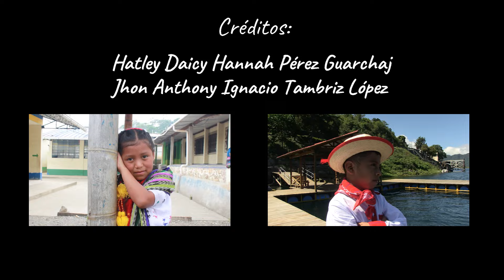Luna de miel en río dulce ¡Nuevo!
Canto interpretada por Hatly Daicy López, de la EORM Pacanal II, aldea Xejuyup, Nahualá, Sololá.

Letras:
En guatemala
Tierra linda
Tierra hermosa
Me enamoré
De un patojo
Sujestivo y caprichoso
Que vi pasar
Con sus
Ojasos
De luceros
Encendidos
Me fasino
Y con un beso
De su boca
Primorosa
Me cautivó
Con nuestro amor
Perdimos la razón
Y luego nos casamos
Con sincera devoción
Y al sentir
Nuestra luna de miel
Pensamos que pasarla en Río Dulce era mejor
Y a Río Dulce
Con mi amor
En barca fuimos
Surcando el mar
Y en ese místico rincón
Solo tuvimos
Felicidad
Con nuestro amor
Perdimos la razón
Con sincera devoción
Y al sentir
Con mi amor
En barca fuimos
Surcando el mar
Solo tuvimos
Felicidad

Grabado en Santiago Atitlán, Sololá, Guatemala...
Filmado por @p.a.canal_pro
Dirigido por Diego Alexander